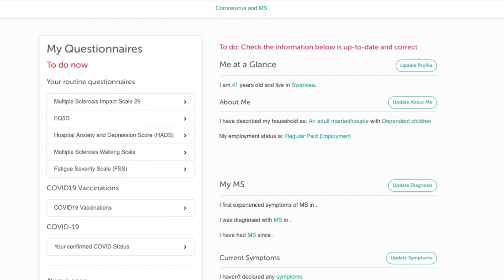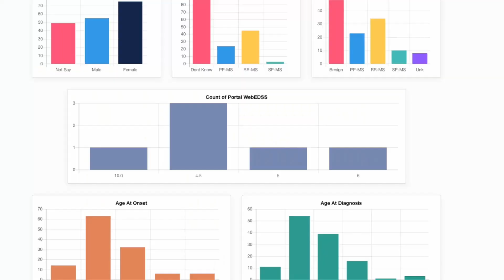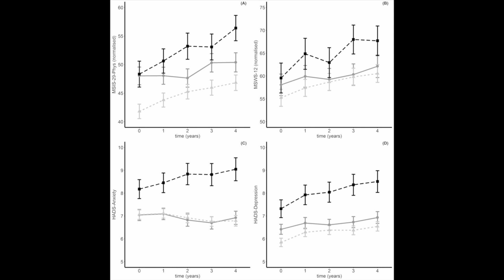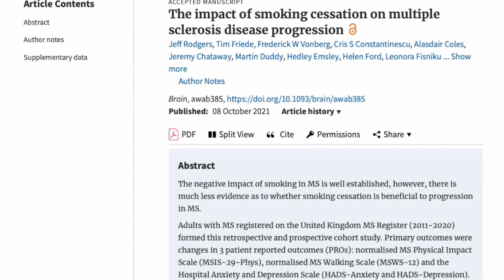Smoking and Multiple Sclerosis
We looked at almost 8000 thousand people who have given data about their historical smoking habits. This has allowed us to conduct one of the largest research projects on smoking and MS ever. Find out what we discovered.

Link to the paper published in the journal BRAIN
@dvance-article/doi/10.1093/brain/awab385/6384574

The UK MS Register is a research study based in Swansea University. Thousands of people with MS in the UK contribute and researchers use this data to answer important questions about living with MS in the UK today.